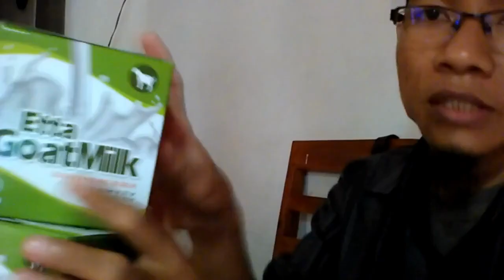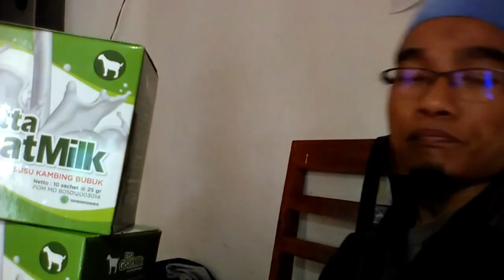Suplayer susu kambing untuk bayi WA 081282707458